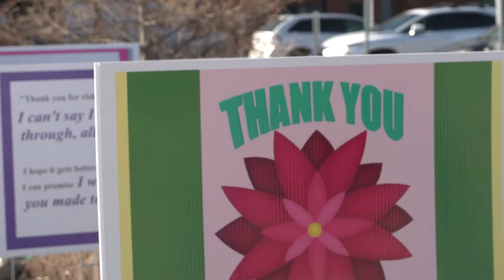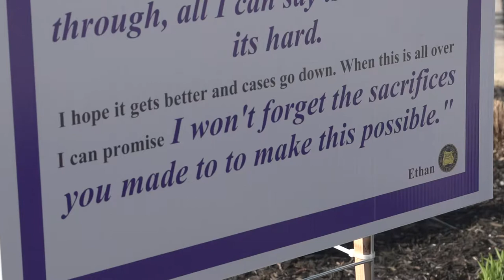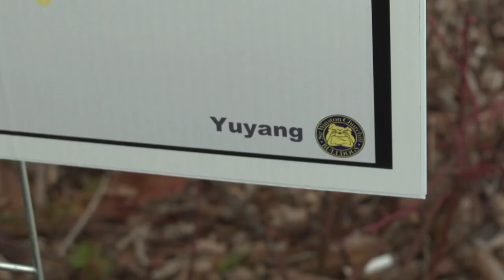Sir Winston Churchill Art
Art students from Sir Winston Churchill Secondary School created some original paintings to show their appreciation and support for Niagara Health workers at the St. Catharines Site. Mark Bennett brings you this report.